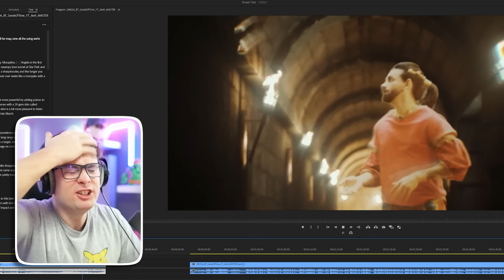DOLAZE NAM 2 NOVA BRUTALNA BRAWLERA I JOŠ BRDA SKINOVA!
Hvala što koristiš MarkoKC CODE!

Budi COOL i naruči ovu brutaln MERCH!